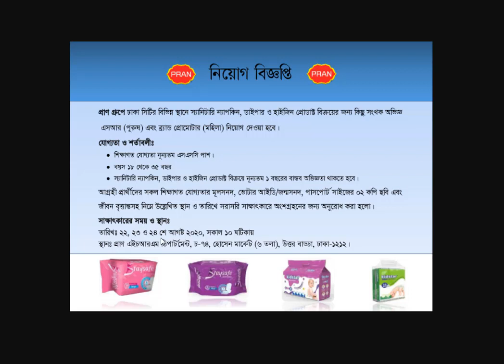Pran Group Job Circular 2020 | প্রাণ গ্রুপে চাকরির সুযোগ | Bd Jobs | Captain Ashfak